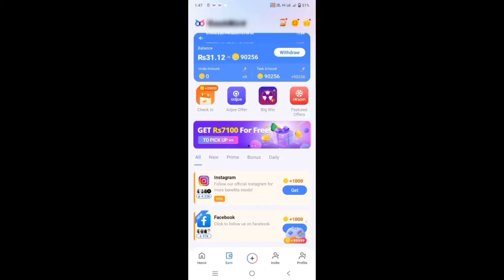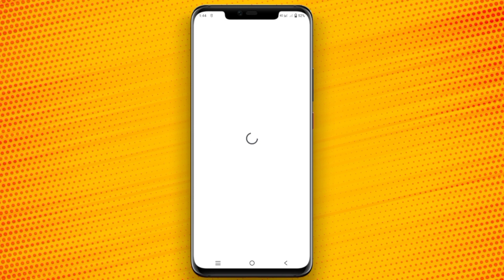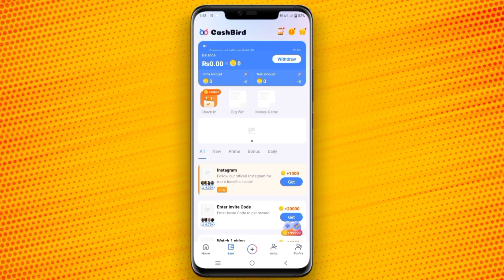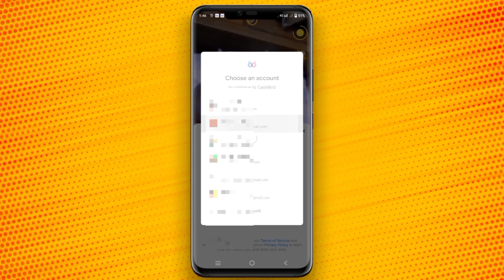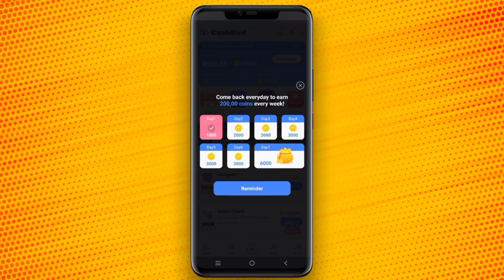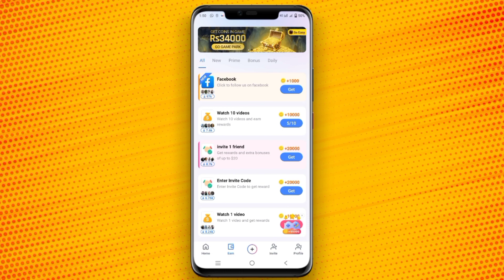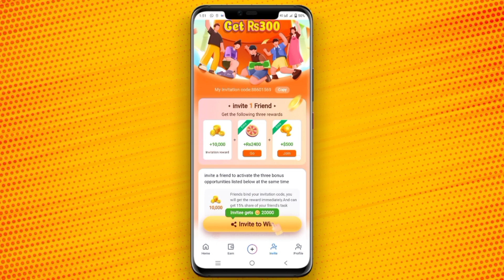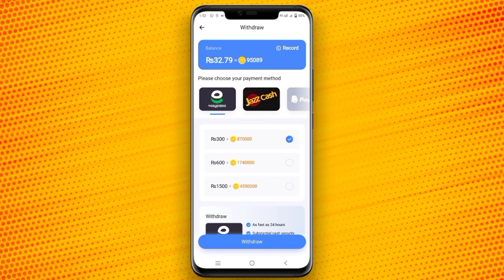New Earning App 2023 | Online Earning in Pakistan Without Investment | Earn money online cashBird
New Earning App 2023 | Online Earning in Pakistan Without Investment | Earn money online

cashbird payment proof
watch video earn money app se paise kaise withdraw kare
Cashbird app
cashbird real or fake